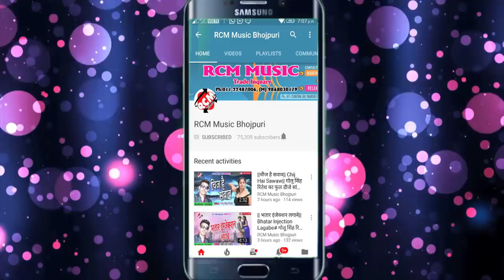|| जालिम जमाना|| Jalim Jamana|| मिठु मार्शल का 2018 का बम्पर बेबफाई वीडियो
Title: Jalim Jamana
Singer: Mithu Marshal
Lable: RCM Music
Lyrics: Adit Raj
Video Director: Pawan Pal
Edit: Bharat Gupta